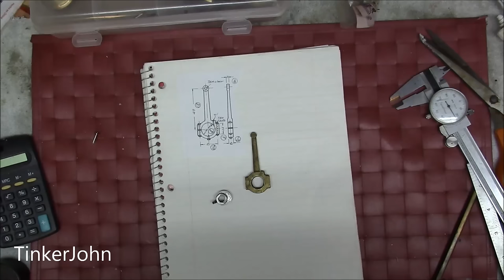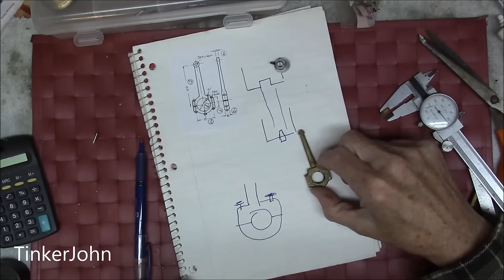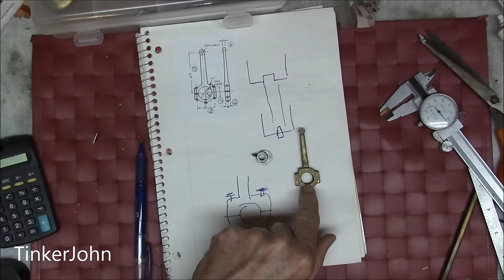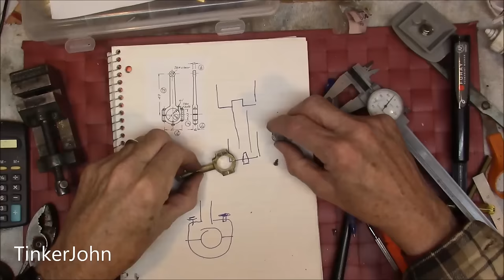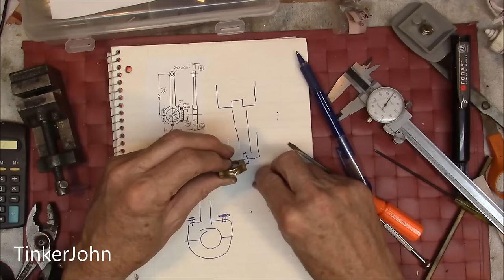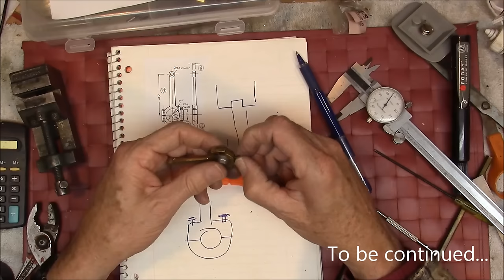Machining the Stuart 10V Steam Engine Castings - Part 55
A series showing the layout, machining and assembly of the popular Stuart 10V steam engine.